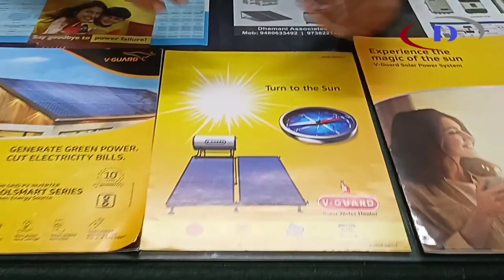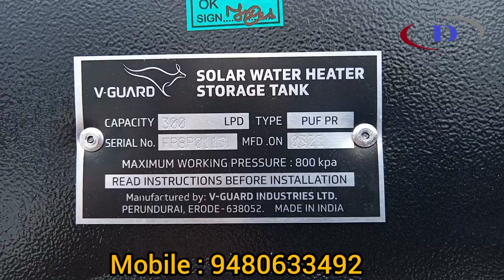V-Guard Flat Plate Collector Solar Water Heater (300LPD X 2nos)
V-Guard Flat Plate Collector Solar Water Heater 300 LPD Pressurised model

complete details of solar water heater installation.

V-Guard Solar Water Heater:
When the sun’s rays strike the absorber fins, most of the energy is absorbed and transformed into heat which is conducted to the water flowing in riser tubes attached to the absorber plate. The water is circulated to the storage tank and continues to re-circulate till the evening. The circulation takes place through the process of natural convection (Thermosyphoning).
No. of units saved will depend on the usage.
• Collector box is made of specially extruded aluminium channel for durability and good aesthetic look • The top cover is made of toughened glass with high transmissivity • Absorber fins are made of high quality aluminium and coated with high absorptivity low emissivity solar selective coating • The risers and headers are made of thick gauged high quality copper tubes • The absorber fins are ultrasonically bonded to the riser tubes for high thermal efficiency and longer life • The storage tank is made of high quality stainless steel and is well insulated with PUF to minimise heat loss to the surroundings • Clear sunny days, the system is capable of generating 50°C to 70°C of hot water • Weather proof, ISI marked back up heater with adjustable, automatic temperature controller.
Works well with hard water.
No pipe blocking
Tank capacity- 300 LPD/Liters.
Ideal for 7-9 person with 3 bathroom connection
Pressurized model- main tank can be lower than solar water heater tank.
High density  compressed PUF insulation to store hot water up to 48 hours.
Advance solar glass give better performance in cloudy sky.
Full plate absorber provides greater area for absorption of sunlight resulting in faster heating of water.
Generates hot water with out electricity or any other fuel.
Advance technology at a competitive rate.
Maximum water hardness- 400 ppm.